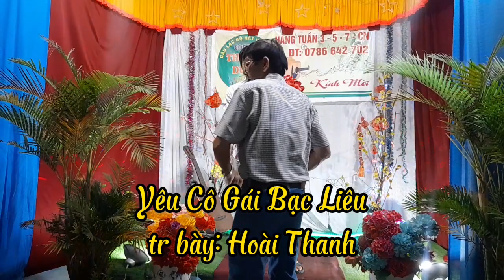Yêu Cô Gái Bạc Liêu- tr bày: Hoài Thanh- tg: Thanh Sơn